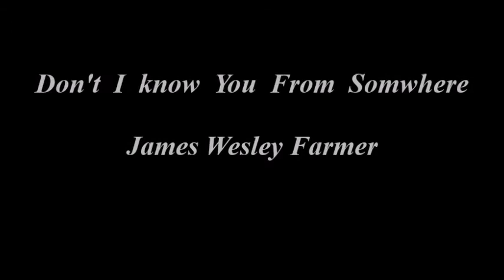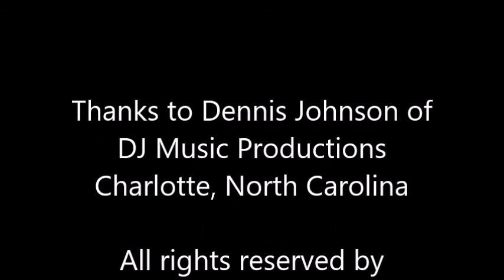"Don't I Know You From Somwhere" by James Farmer (music track by Dennis Johnson)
Dedicated to the many movie starlets we have loved over the years.